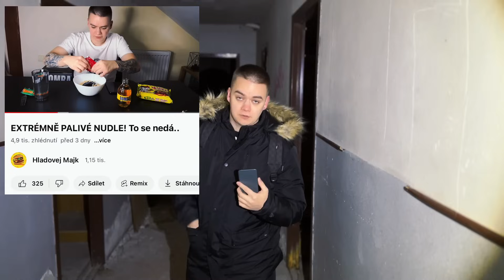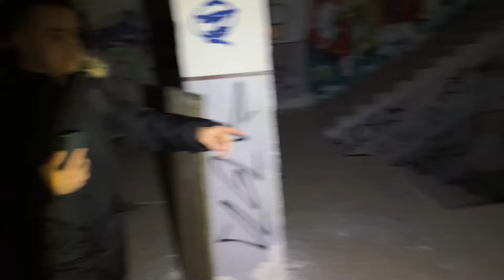MASAKR V DĚSIVÉ BUDOVĚ!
🔦 Scary Cast: ​⁠​⁠​​⁠​⁠
🍔 Hladovej Majk: ​⁠​⁠​⁠​⁠